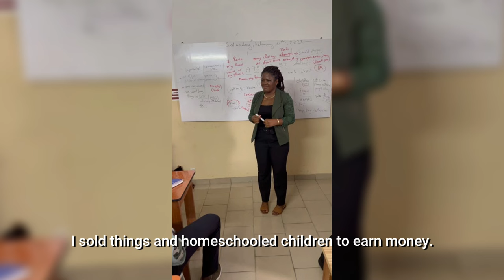Educating to Empower: Enable Women’s Education | Bintou Cisse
TW: Harassment.

Our Ambassador Bintou’s family could not afford her tuition fees. As a result, she faced many obstacles and harassment. After graduation, she went on a mission to ensure that no other girl is discouraged from pursuing their education because of society or their financial situation.

She founded an NGO, Empowering Women in Africa (EWA), which has educated 56 girls, and this year, Bintou has expanded its scope to upskill women to compete with the workforce by providing training in technology and admin skills. She also founded Binnie’s English Training, which has trained over 700 people and helped fund EWA.

Watch the full speech to learn more about Bintou’s journey.

Chapters
00:00 - Overcoming adversity in childhood
01:16 - Sacrificing in order to succeed
02:08 - How reaching out to friends can help in times of need
02:45 - Bintou on her NGO, Empowering Women in Africa and Binnie’s English Training
03:55 - The impact of Bintou’s organisations
04:20 - Outro